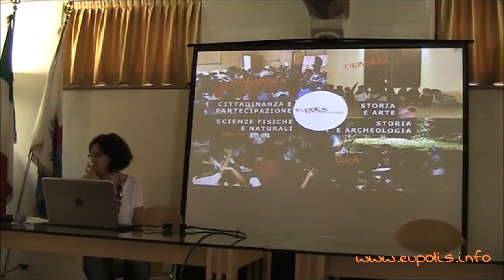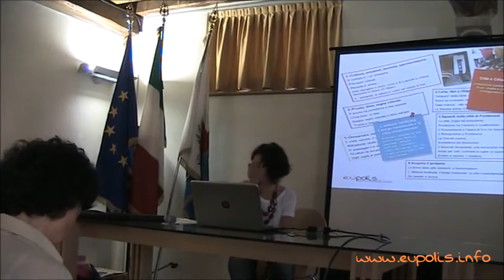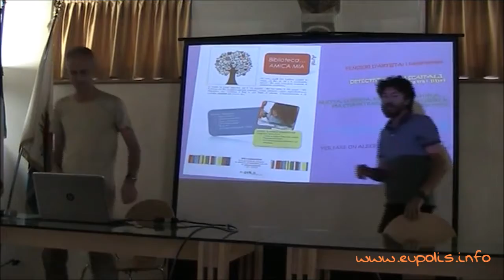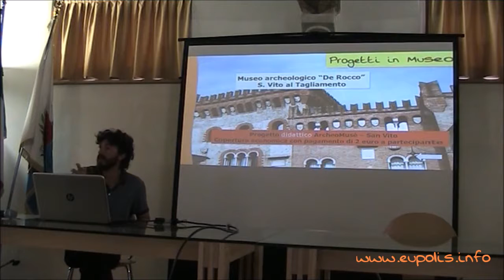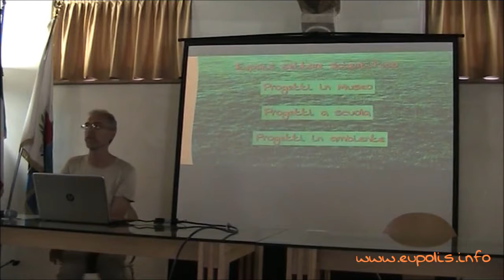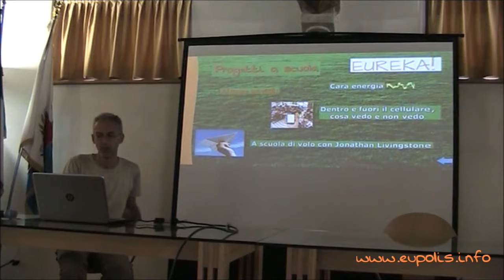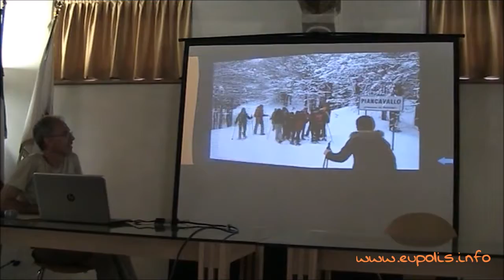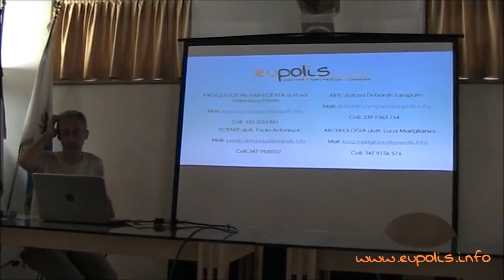Presentazione progetti didattici 2016 - 2017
L'annuale presentazione svolta il 12 settembre 2016 in cui vengono presentate le linee principali dei progetti didattici previsti per l'anno scolastico 16/17
0’00” presentazione e settore Partecipazione e cittadinanza
2’17” settore storico-artistico
14’17” settore storico-archeologico
27’10” settore scientifico naturalistico